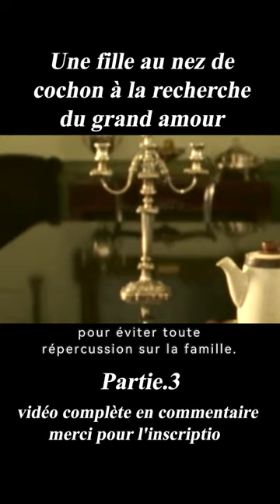《Penelope》shorts3/3#shorts#film#movie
Un conte romantique moderne sur une jeune héritière aristocratique née sous une malédiction qui ne peut être brisée que lorsqu'elle trouve le véritable amour avec «celui qui l'acceptera comme l'un des leurs».

Réalisation
Mark Palansky
Scénario
Leslie Caveny
Casting principal
Christina Ricci.James McAvoy.Reese Witherspoon

Histoire:
In this modern-day romantic tale, Penelope is about a young girl's inspiring journey, a mysterious family secret, and the power of love. With all odds against her, in order for Penelope to break the family curse, she must find true love with "one of her own kind". Penelope Wilhern, born to wealthy socialites, is afflicted by the Wilhern spell that can only be broken when she finds love. Hidden away in her family's estate, the lonely girl meets a string of suitors in her parents' futile attempt to break the curse. Each eligible bachelor is enamored with Penelope and her sizable dowry; until her curse is revealed. Lemon, a mischievous and eager tabloid reporter, wants a photograph of the mysterious Penelope and hires Max to pose as a prospective suitor to get the shot. The handsome down-on-his luck gambler finds himself falling for Penelope, but cannot bring himself to give her what she wants. Fed up by this latest betrayal and determined to live life on her own terms, Penelope breaks free from her family and ventures into the world alone. She finds adventure and Annie, her first friend, and goes on a journey to discover the world and who she wants to be.